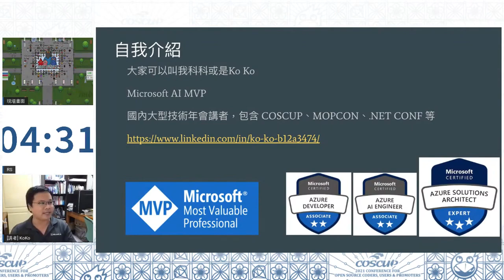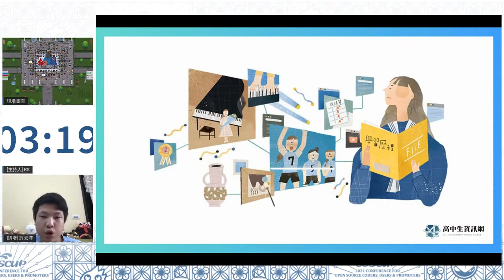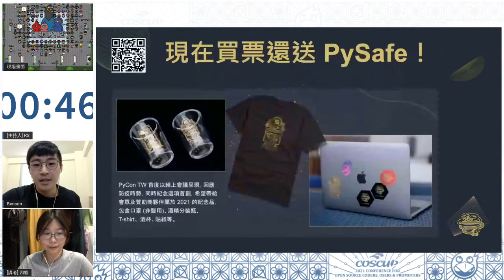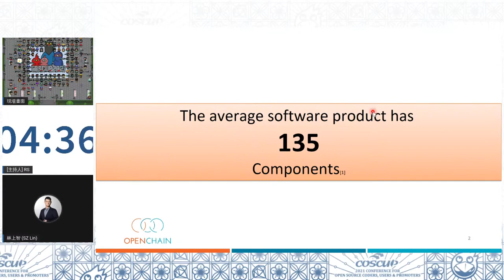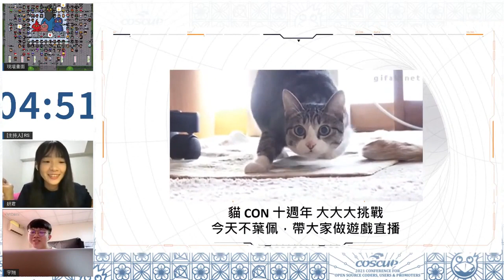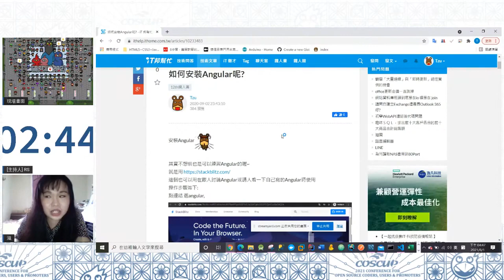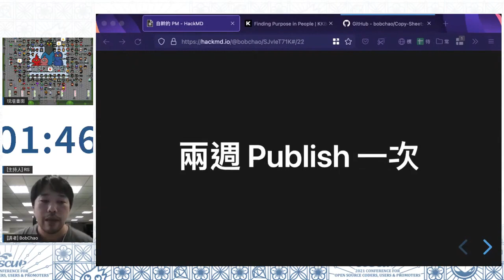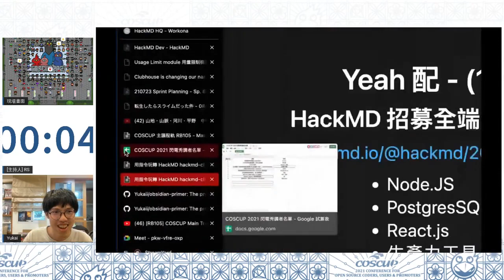閃電秀 | COSCUP x RubyConfTW 2021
Lightning talk

1. 從婚禮用聊天機器人談世代對立 - by KO KO
2. Z 世代的學生開源專案 - 高中生資訊網 - by 許云澤
3. PyCast 推廣 - by Benson, 四貓
4. 在台灣搞一個友善的網路玩家環境 是不是搞錯了什麼？ STUIX Introduction - by 尤理衡 (海豹)
5. 用指令玩轉 HackMD - hackmd-cli - yukai
6. 想知道使用開源如何合規? 快加入 OpenChain 臺灣社群 - by 林上智 (SZ Lin)
7. 白兔與蟑螂的愛恨情仇，這才是真愛阿！ - by 白兔
8. 貓 CON 大戰爭十週年 大大大挑戰！ - by 宇翔、姸君
9. Angular + Spring + 資料庫是甚麼? - by 滋
10. 自幹的 PM - 活用 Spreadsheet + Apps Script - by Bob Chao